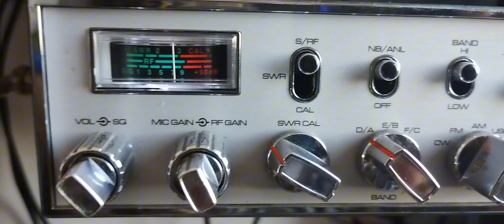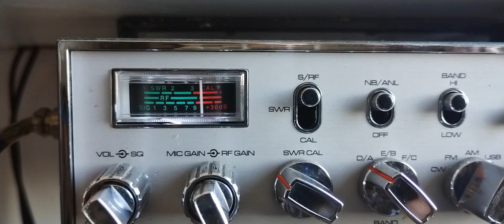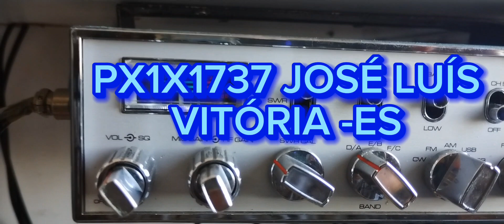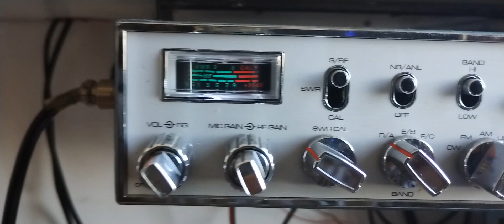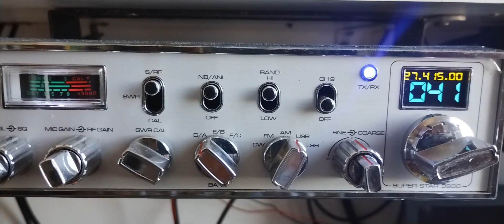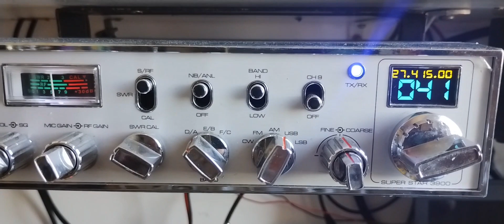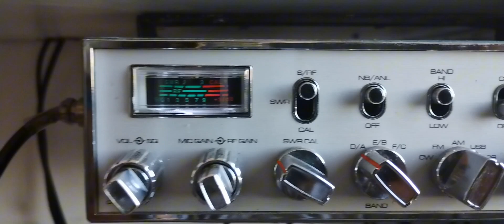RODADA LOCAL DOS CAPIXABA COM OLIMPIO, J. LUÍS, M. ANTÔNIO MAIS J.L. E CABRAL DE BELÉM-PA